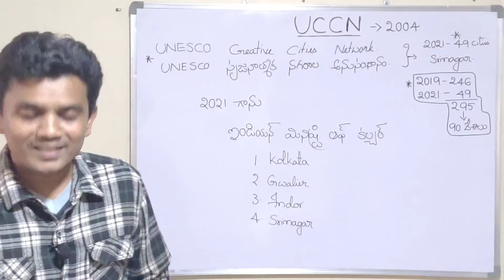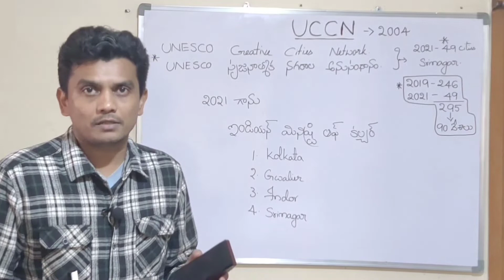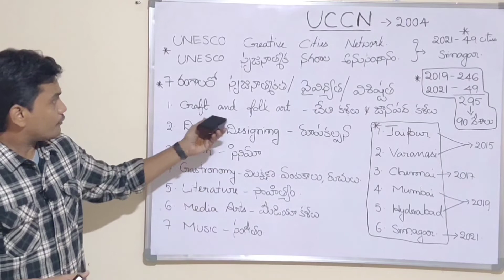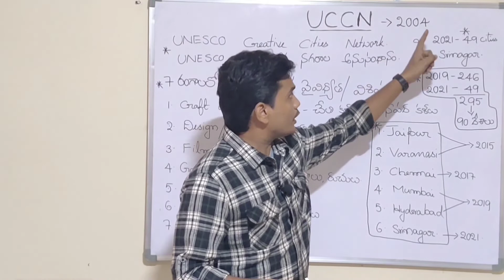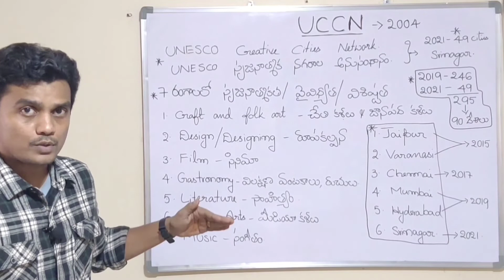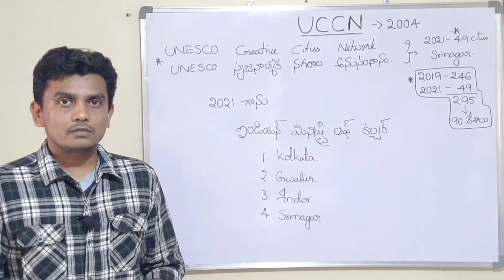UNESCO Creative cities Network, UNESCO సృజనాత్మక నగరాల అనుసంధానం